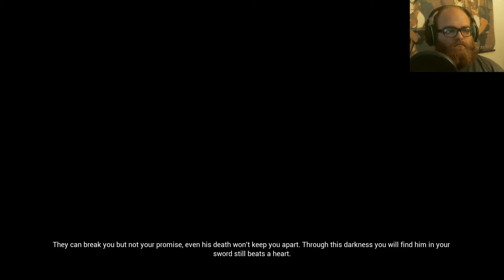Hellblade: Senua's Sacrifice | Part 3 | VALRAVNS CLAWS!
I'm deep in it now!

Thank you all so much for watching I hope you enjoyed this as much as I did making it! Feel free to show your support by leaving a like and subscribe to the channel and if you've done that already why not share this with a friend and remember I LOVE YOU ALL and I'll see you IN THE NEXT PARTY!!!